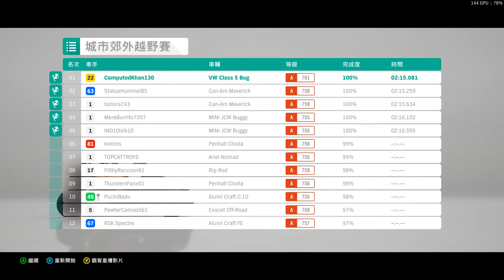[熊愛帕典動]音樂欣賞：Peer Gynt - Suite No.1, Op. 46 - IV. In the hall of the Mountain King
遊戲：Forza Horizon 4
聽個音樂增加一點氣質~